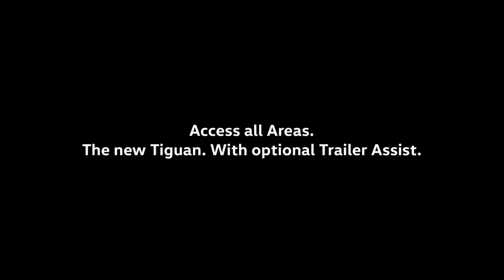VW Indonesia | Volkswagen Tiguan film My Captain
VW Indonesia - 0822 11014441